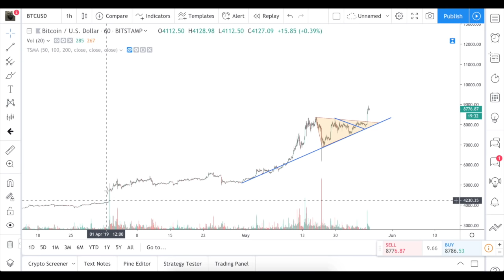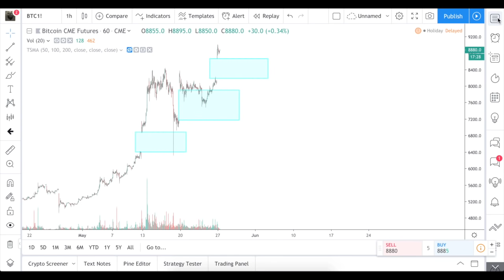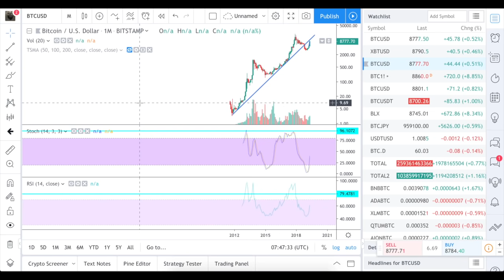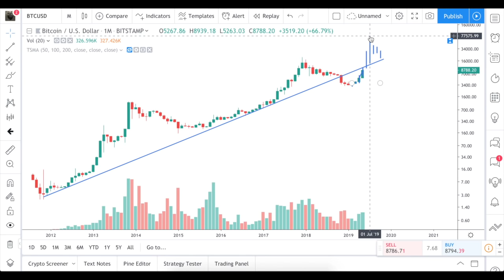Биткойн пробил 8400! Что дальше?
Налицо слишком быстрый рост и перекупленность рынка, но на данном этапе можно ожидать перехода уже в совершенно неконтролируемую фазу, когда наклон параболы цены биткойна станет почти вертикальным.
Блокировка рекламы в инете или токены ADB за ее просмотр от Blade (используйте мой код при регистрации 41993412-adc4-4039-8eb6-89e3966dd10d):